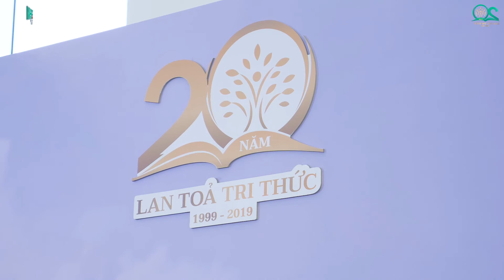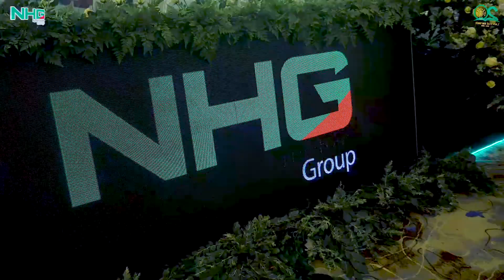Quay phim sự kiện Nguyễn Hoàng Group 20 năm - Quay phim Highlight sự kiện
Dịch vụ quay phim sự kiện Nguyễn Hoàng Group 20 năm - Quay phim Highlight sự kiện
Quay phim sự kiện | Quay phim hội nghị | Quay phim Event | Dịch vụ Livestream Facebook
Clip được sản xuất bởi:
CÔNG TY TNHH TRUYỀN THÔNG SỰ KIỆN SÀI GÒN VIỆT
Địa chỉ: 1103 Lũy Bán Bích, P.Tân Sơn Nhì, Q.Tân Phú, Tp.Hồ Chí Minh.